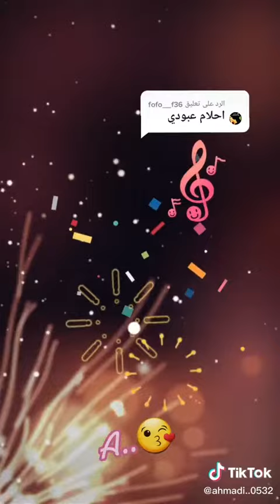٢٠ سبتمبر، ٢٠٢٠